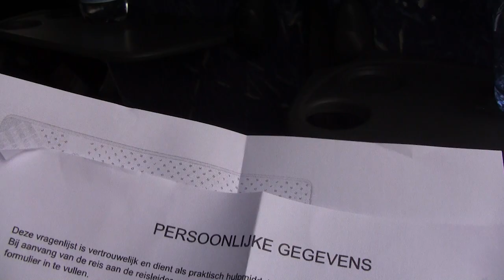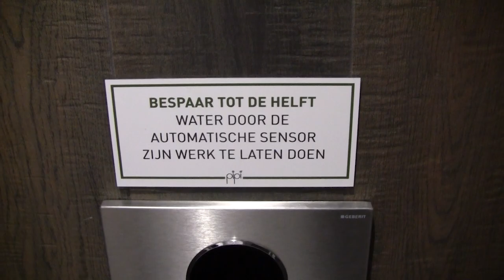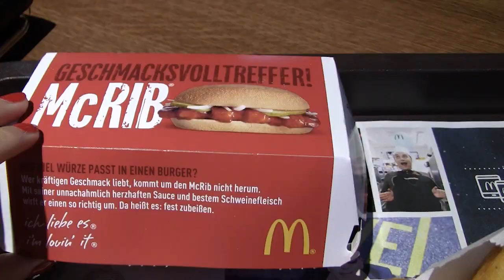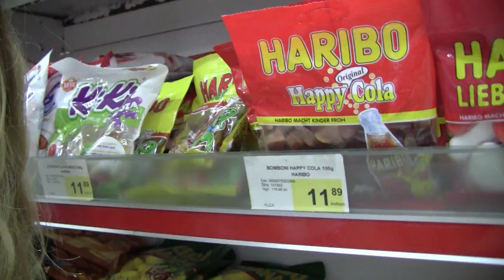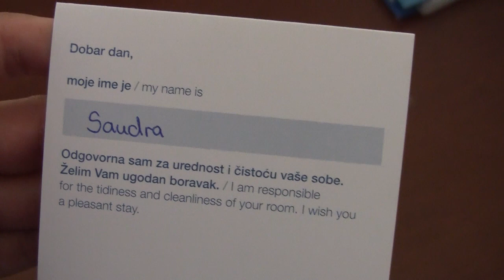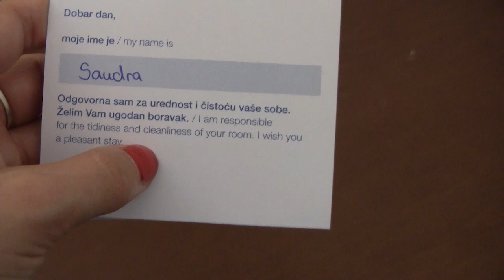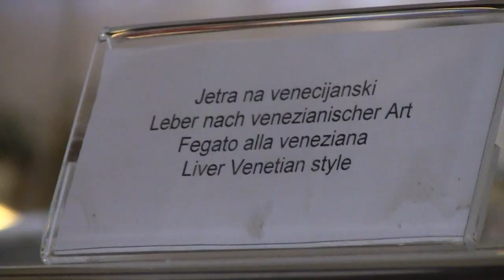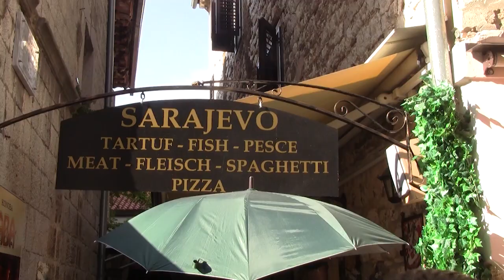Sabine in Poreç, Kroatië (1) | Vlogwedstrijd jongerenreis | Beter Uit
Sabine doet mee aan de vlogwedstrijd van Beter Uit. Zij is vlogger in Kroatië.
Like deze vlog, of bekijk de andere vlogs. Help Sabine aan de overwinning met jouw like! De vlogger met de meeste likes wint!!
Lijkt jou dat ook wat, een jongerenreis met Beter Uit? Kijk op